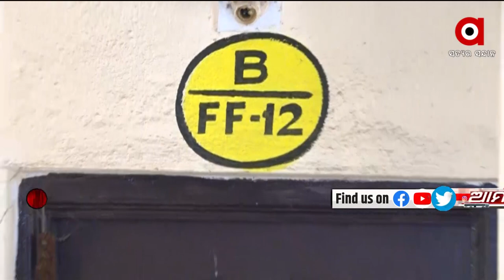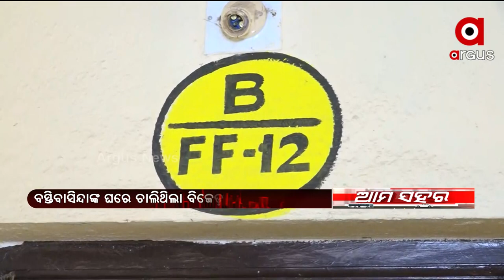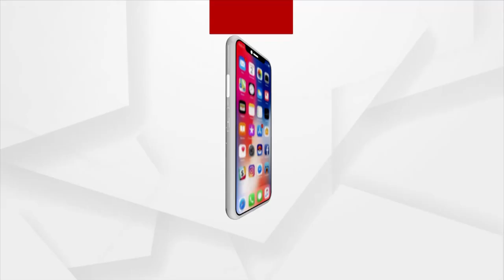Cuttack: BJD Corporator's Husband Scamming Slum People and Looting Money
BJD Office in Slum People's Accomodation, House Seized by Police, and a Huge Number of Alcohol Bottles Found.